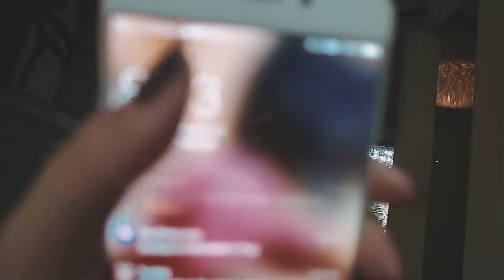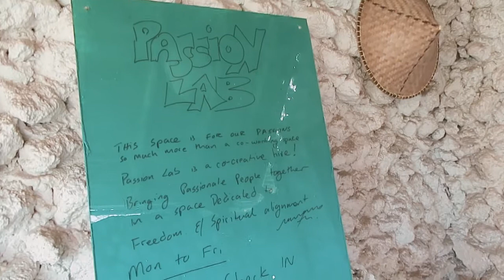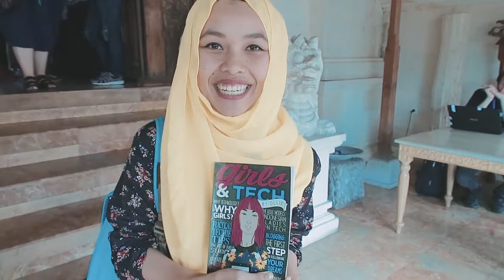Ollie's Vlog: Ubud Writers and Readers Festival 2016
My trip attending Ubud Writers and Readers Festival 2016